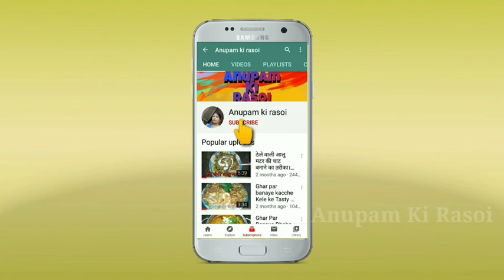सॉफ्ट,स्पंजी सूजी की इडली घर पर बनाए बिना सोडा, बिना ईनो,बिना बेकिंग पाउडर और बिना मोल्ड के भी।।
Suji ki edli ।।

Anupan ki rasoi।।